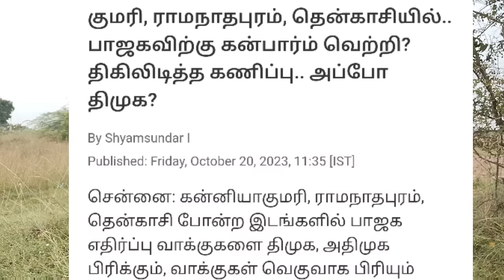அதிகாலை அண்ணாமலை வீட்டு அருகே அதிர்ச்சி சம்பவம் -அதிரடியாக -500பேர் கைது- கருத்துகணிப்பால் கலக்கம்